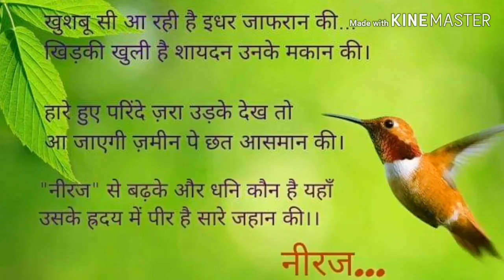भावभीनी क्षृद्धांजलि! .....🙏🙏🙏🙏🙏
Published on  19 July

सुंदर गीतों में वे सदा हमारे साथ हैं!🙏🙏🙏🙏🙏